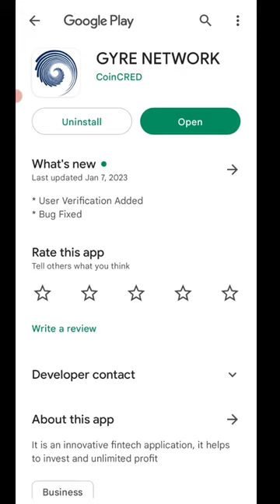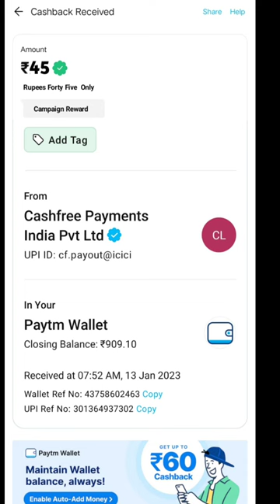🤑Today New Campaign Loot Offer 45₹+45₹+45₹ Instant Paytm Cash || Tasks💰Campaign BUG|| New Paytm app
paytm cash
10rs instant paytm cash only
tabahi loot
2022 best self earning app
campaign loot
bks money
paytm new offer today 2022
paytm offer today 2022
paytm wala
free paytm cash today
tech sanjay
new campaign earning app today
splitkaro
splitkaro loot trick
earning app loot offer
today
google tricks
18 paytm cash
new miss call loot offer
paytm miss call loot offer cashback
new earning
earning app
paytm cash
miss call maar ke paisa kaise kamaye
new bug
paytm new offer
new campaign loot offer to
tech novita
today paytm cashback
earning loot today
2022 best self earning app today
10rs instant paytm cash
tech rohit helper
tech nobita
2023 best earning app today
online jobs
today campaign
free money
online earning app
miss call new campaign loot
best campaign loot offer today
b.m since 1997
technobita